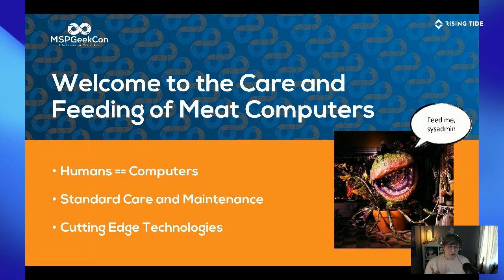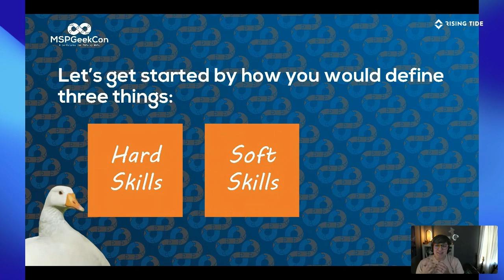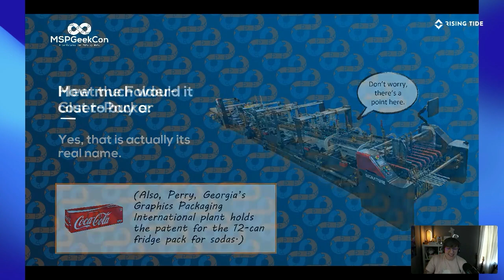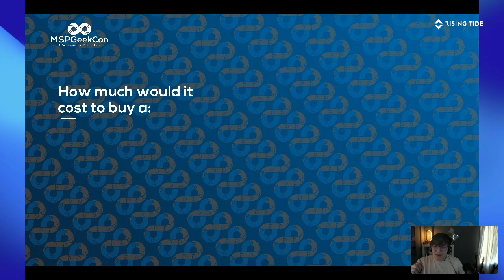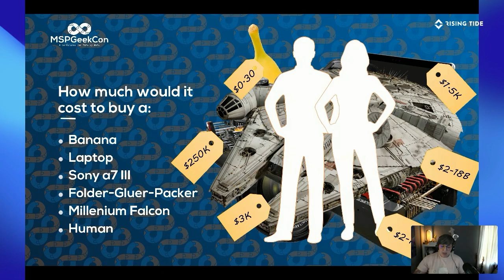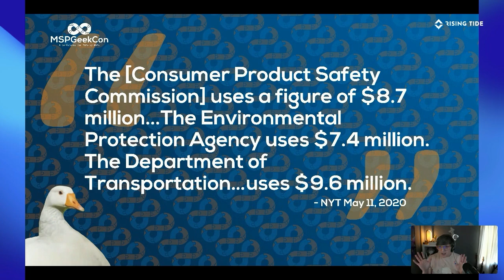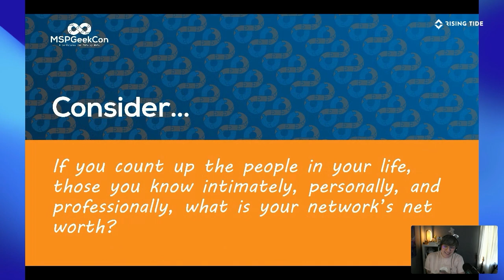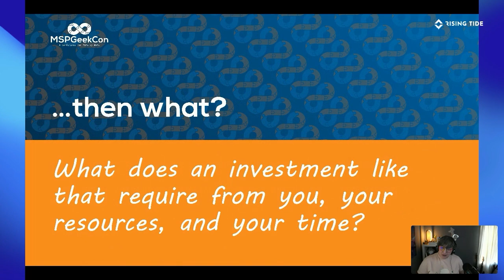The Most Expensive Piece of Tech You'll Ever See | The Care and Feeding of Meat Computers Episode 2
In The Most Expensive Piece of Tech You'll Ever See, the second of five videos in the Care and Feeding of Meat Computers Series, Elizabeth challenges the tech industry to reframe soft skills—like empathy, communication, and connection—as vital tools for tech, and not just secondary.

She explores why people are the most intricate and valuable “technology” we can work with. Through stories from her own journey across industries, and specifically using a folder-gluer-packer, Elizabeth shows how investing in human understanding can create stronger, more cohesive teams. Join her as she unpacks the true worth of the people around us and why they’re the best tech you’ll ever encounter.

Video Chapters

1:57 - What's a Hard Skill?
3:01 - What's a Soft Skill?
4:26 - What's a Folder-Gluer-Packer?
7:06 - What is the relative value of technology?
11:12 - What is the value of your own network?
12:15 - How do you care for that investment?